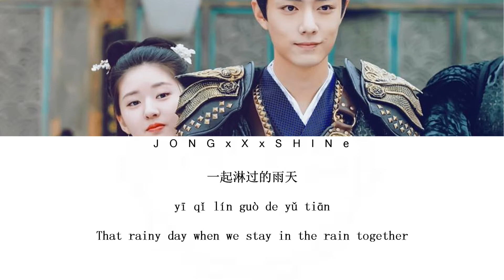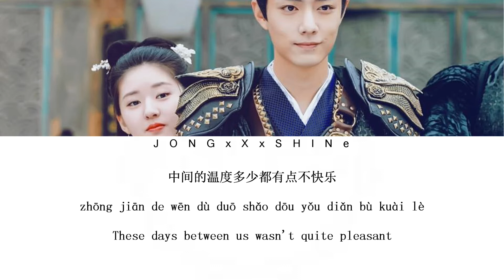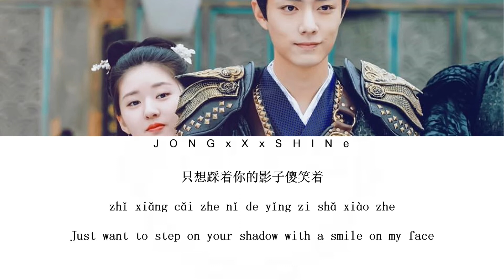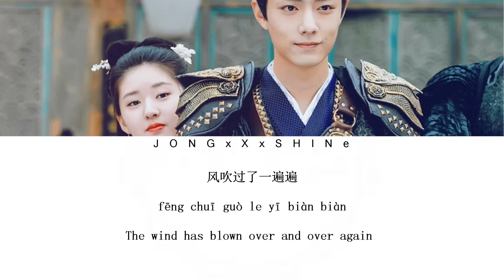肖战(Xiao Zhan) - 踩影子(Step on the Shadow)[哦!我的皇帝陛下 OST] (Chi/Pinyin/Eng/Kor lyrics)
Drama: 哦!我的皇帝陛下 (Oh! My Emperor)
Singer演唱：肖战
Composer作曲：彭楚粤
Lyricist作词 :  彭楚粤
☆COPYRIGHT / LICENSING☆
- Translations by JONGxXxSHINe

_JONGxXxSHINe_